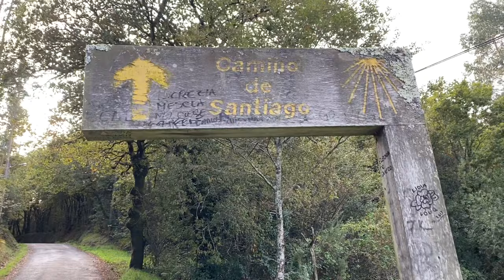E-Traction - The Trip Journal #3, Galicia, Pedelec Adventures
After having cycled from Paris over the Pyrenees, Susanne hops back on her bike at the most northern point of Spain. At the most northern point of Spain, she sets out to cross the Iberian Peninsula towards the South. Accompanied by her partner Silvio, the team experiences the wild and romantic beauty of Galicia. And where others finish their pilgrimage along the famous Camino de Santiago, they have a different mission …

E-Traction – The Trip is the new Pedelec Adventure by electric mobility insider Susanne Brüsch and multi-talent Silvio Züllig. The German-Swiss team rides e-bikes wherever possible to discover the world’s finest ebike routes and share their best tips & tricks. Besides the 4 wheels of their brand-new e-bikes, a 4WD truck serves as their “base camp” and mobile home. This is where they live, work, maintain their bikes and charge their batteries with solar energy.